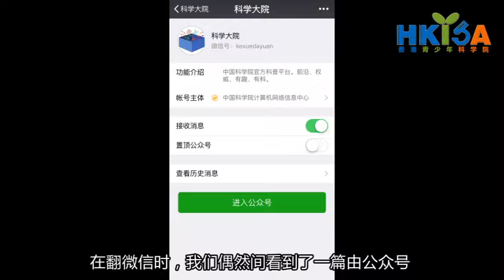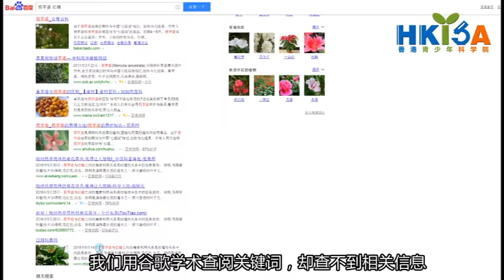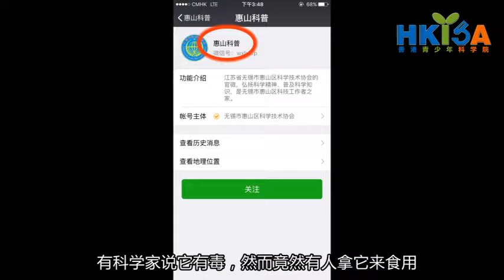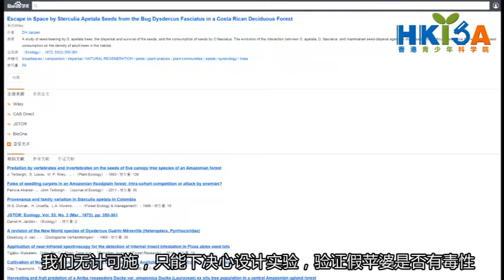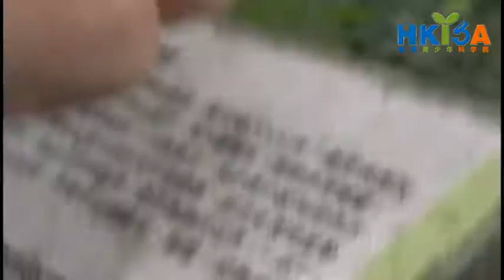假苹婆与红蝽之间有利用关系吗？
第一届国际青少年科学发现影像大赛一等奖
作者：李文重、张元琦
辅导老师：梁晨昊